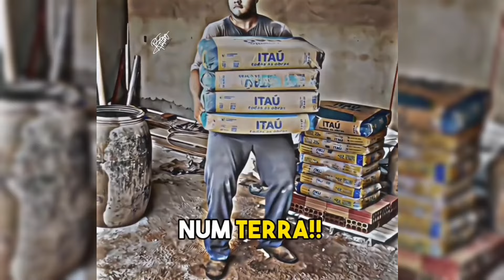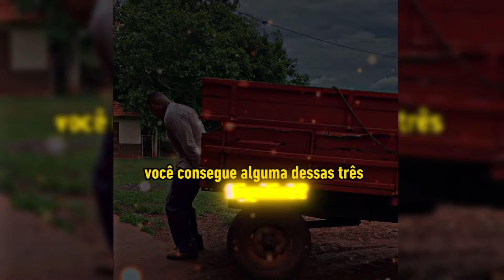O GIGANTE BRASILEIRO - SUPER BITELO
O Gigante Brasileiro, trabalha no pesado, é servente de pedreiro, o cara é tão forte que levanta uma moto e leva debaixo do braço.
Ele pega 4 sacas de cimento que parece que tá levando travesseiro.
Seu nome é Wilian Brito, o Super Bitelo herói brasileiro.